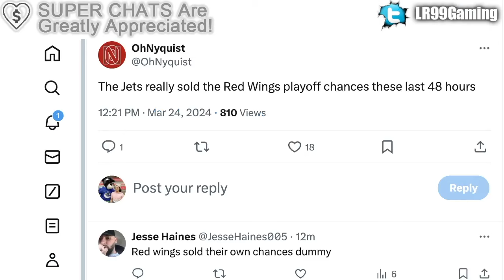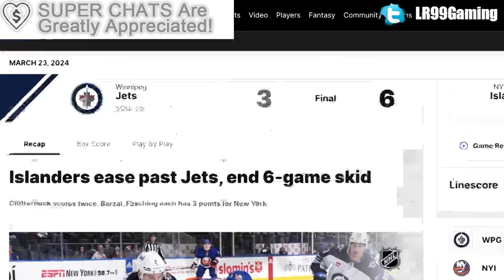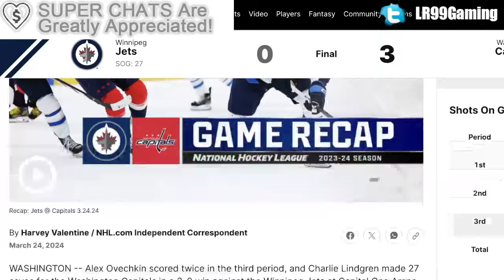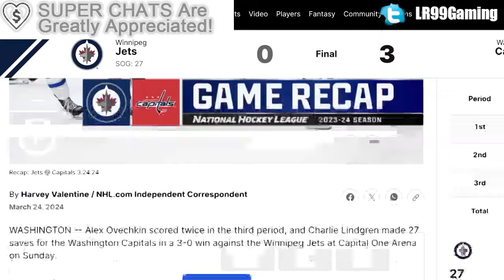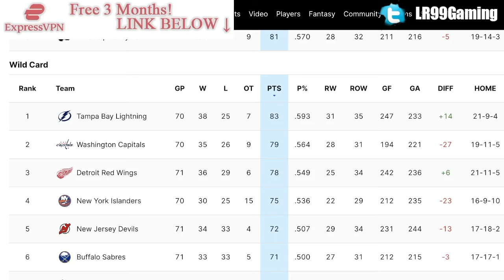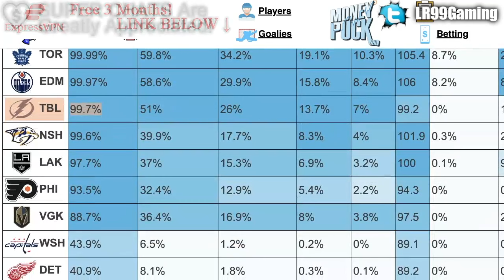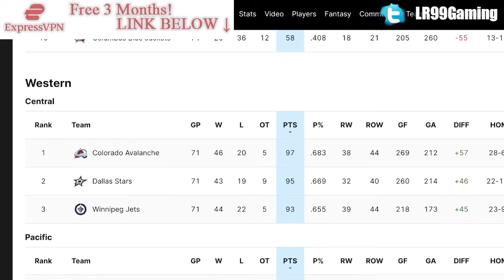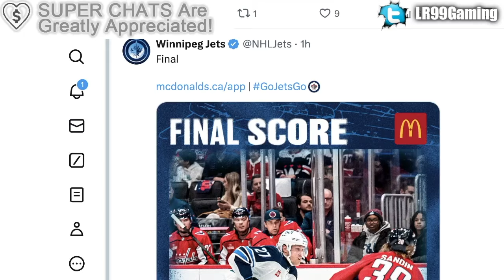THE WINNIPEG JETS REALLY SCREWED OVER THE DETROIT RED WINGS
We're talking about how the Winnipeg Jets screwed over the Detroit Red Wings after back-to-back losses to the New York Islanders and Washington Capitals.

The 2023 NHL Draft 1st Round went as follows:

1st) Chicago Blackhawks, Connor Bedard
2nd) Anaheim Ducks, Leo Carlsson
3rd) Columbus Blue Jackets, Adam Fantilli
4th) San Jose Sharks, Will Smith
5th) Montreal Canadiens, David Reinbacher
6th) Arizona Coyotes, Dmitri Simashev
7th) Philadelphia Flyers, Matvei Michkov
8th) Washington Capitals, Ryan Leonard
9th) Detroit Red Wings, Nate Danielson
10th) St. Louis Blues, Dalibor Dvorsky
11th) Vancouver Canucks, Tom Willander
12th) Arizona Coyotes (from Ottawa Senators), Daniil But
13th) Buffalo Sabres, Zach Benson
14th) Pittsburgh Penguins, Brayden Yager
15th) Nashville Predators, Matthew Wood
16th) Calgary Flames, Samuel Honzek
17th) Detroit Red Wings (from New York Islanders via Vancouver Canucks), Axel Sandin Pellikka
18th) Winnipeg Jets, Colby Barlow
19th) Chicago Blackhawks (from Tampa Bay Lightning), Oliver Moore
20th) Seattle Kraken, Eduard Sale
21st) Minnesota Wild, Charlie Stramel
22nd) Philadelphia Flyers (from Los Angeles Kings via Columbus Blue Jackets), Oliver Bonk
23rd) New York Rangers, Gabe Perreault
24th) Nashville Predators (from Edmonton Oilers), Tanner Molendyk
25th) St. Louis Blues (from Toronto Maple Leafs), Otto Stenberg
26th) San Jose Sharks (from New Jersey Devils), Quentin Musty
27th) Colorado Avalanche, Calum Ritchie
28th) Toronto Maple Leafs (from Boston Bruins via Washington Capitals), Easton Cowan
29th) St. Louis Blues (from Dallas Stars via New York Rangers), Theo Lindstein
30th) Carolina Hurricanes, Bradley Nadeau
31st) Colorado Avalanche (from Florida Panthers via Montreal Canadiens), Mikhail Gulyayev
32nd) Vegas Golden Knights, David Edstrom